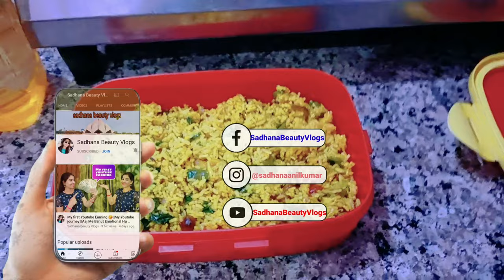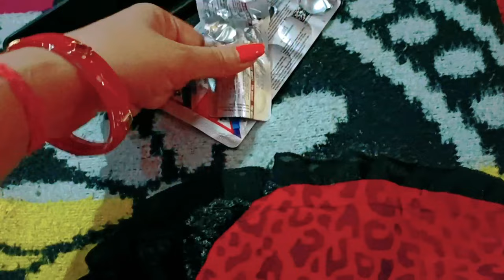Pregnancy 🤰 में ये और Tension हो गई 😌 लेकिन अब में कुछ कर भी नहीं सकती ,मजबूरी है मेरी क्या करूं ??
This is our new vlog….

or click below to follow

Beauty vlogs
Daily vlogs
Travel vlogs
Vlogging channel
Dancing vlogs
shopping haul
winter cloths
kaise kare sasti shopping
bargaining on shopping

and send you Page messages at m.me/SadhanaBeautyVlogs